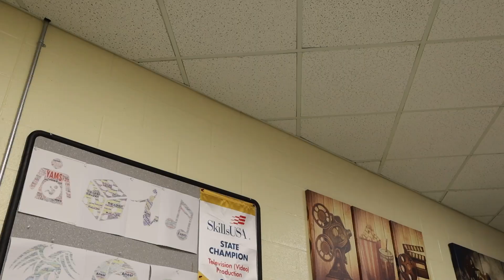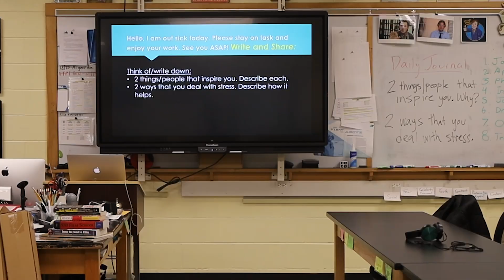Jacob's - last cup of Joe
Jacob's version.